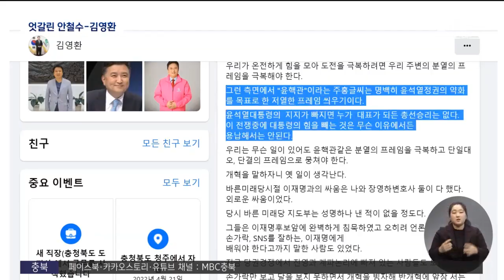위기의 안철수 충북 공략.. 엇갈린 만남ㅣMBC충북NEWS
◀ＡＮＣ▶
 대통령실과의 갈등 이후
수세에 몰린 안철수 국민의힘 당 대표 후보가
충북을 찾아 표심 잡기에 나섰습니다.

 분위기 반전이 절실한 상황인데
가교 역할이 예상됐던 김영환 지사와의 만남은 이뤄지지 않았습니다.
정재영 기자가 취재했습니다.
           ◀ＥＮＤ▶

           ◀ＶＣＲ▶
 국민의힘 당 대표 선거에서
양강 구도를 달리는 안철수 후보가
충북을 찾았습니다.

 예비경선 여론조사 마지막 날
청주와 괴산, 충주까지 하루에 세 곳을 돌며
지지를 호소했습니다.

 안 후보는
"국민의힘이 국회 소수당이 된 건
수도권과 충청에서의 패배 때문"이라며
"내년 총선 승리를 위해선 두 지역을 잘 아는
사령관이 필요하다"고 말했습니다.

 그러면서 울산이 지역구인
경쟁자 김기현 후보를 겨냥한 듯
"중원 민심은 멀리 영남에서 알 수 없다"고
날을 세웠습니다.

 ◀ＳＹＮ▶안철수/국민의힘 당 대표 후보
"수도권을 지휘하려면 수도권 사령관이 있어야 됩니다. 중원을 지휘하려면 중원을 아는 사람이 사령관을 해야지, 영남에서 어떻게 이 중원의 민심을 알고 수도권 민심을 알겠습니까."

 나경원 전 의원의
불출마 선언까지만 해도 안 후보의
지지율은 상승 곡선을 그렸습니다.

 하지만 이른바 '윤-안연대',
'윤핵관' 표현에 대한 대통령실의
공개 비판에 더해 나 전 의원까지 경쟁 후보를
돕기로 하면서 상황이 급변했습니다.

 대통령 당선인 시절 특별고문을 지낸
김영환 충북지사를 통해 돌파구를 찾을 것으로
예상됐는데 둘의 만남은 이뤄지지 않았습니다.

 개인적 친분을 자랑했던 두 사람은
원래 안 후보 방문이 예정된 오늘(9)
괴산 중원대 행사에 참석하기로 돼 있었습니다.

 그런데 김 지사 측이 엿새 전,
안 후보 측은 행사 전날 밤 다른 일정을 이유로
갑자기 불참을 결정하면서 무산됐습니다.

 안 후보가 충북을 도는 동안
김 지사는 오전에 서울 방송 출연을,
오후엔 농업마이스터대학 입학식 일정을
소화했습니다.

"서로 겹치는 일정이 없다 보니까 할 수 없이 이번에는 못 만나 뵙고 가지만 다음에 또 올 때 서로 시간을 맞출 수 있다면 또 인사드리고 가는 게 예의 아니겠습니까."

 김 지사는 안 후보 방문에 앞서,
SNS에 자신과 안철수 후보를 함께 언급하며
"행동에 금도가 있어야 한다"고 하더니..

 "윤핵관은 윤 정권 약화를 목표로 한
저열한 프레임 씌우기", "대통령의 지지가
빠지면 총선 승리는 없다"고 썼습니다.

 대변인을 통해 "특정인을 염두에 둔 건
아니라"며 불화설은 부인했습니다.

 다음 주 주말엔
또 다른 유력 주자 중 하나인
친윤계 김기현 후보가 충북을 찾을 예정입니다.

 김영환 지사와의 만남이 성사될지 여부에
관심이 쏠리는 이유입니다.